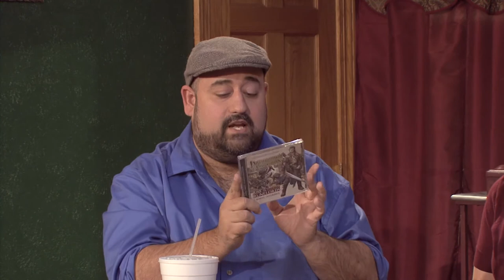GeekStorm Episode 40 - TMNT. Kree, and more!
April, Shawn, and Mike Harrison talk up all things geek, including the look of the new Ninja Turtles, a Kree slip, and a Pathfinder audio drama!